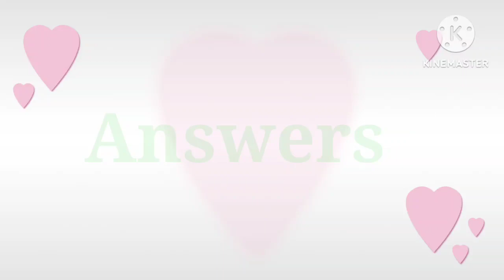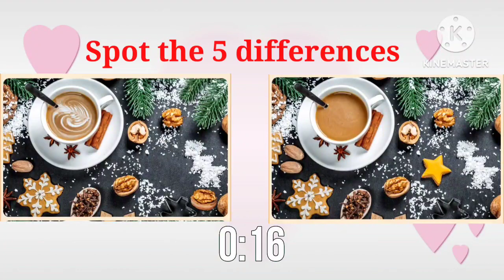Only genius can find | 99% failure | spot the 5 differences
In this fun and challenging video game, players must find the five differences between two seemingly identical images. As the clock ticks down, players must use their keen observation skills and attention to detail to spot the subtle variations in each scene. Whether you're a casual player looking for a quick distraction or a seasoned pro looking for a test of your skills, this game is sure to provide hours of entertainment. So get ready to put your eyes to the test and see if you have what it takes to find the five differences!"